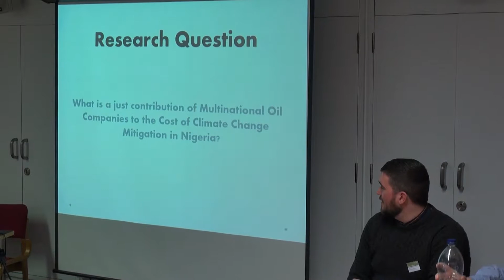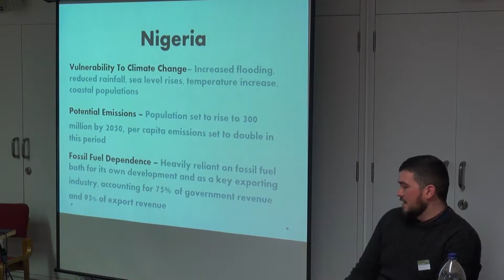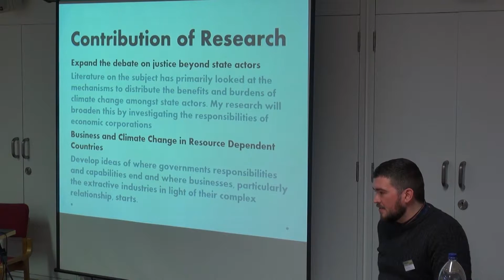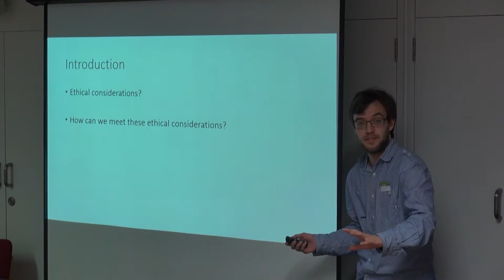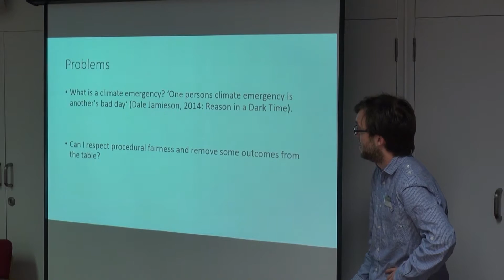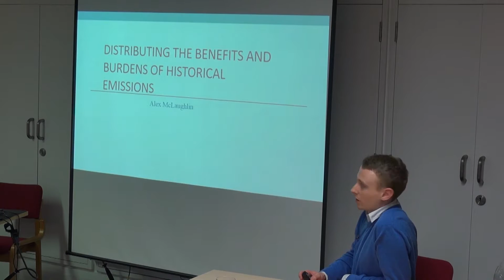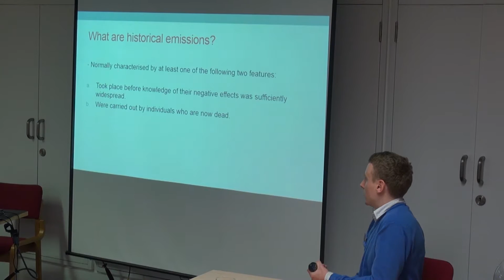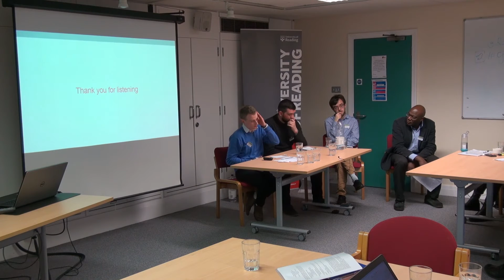Climate Justice After Paris conference: Callum Nolan, Josh Wells and Alex McLaughlin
Leverhulme Doctoral Scholars presentations